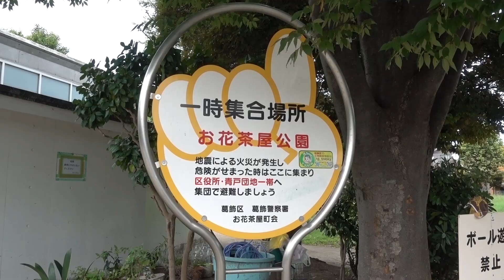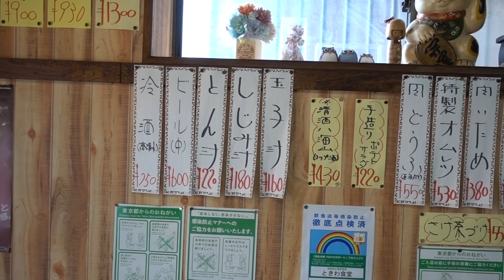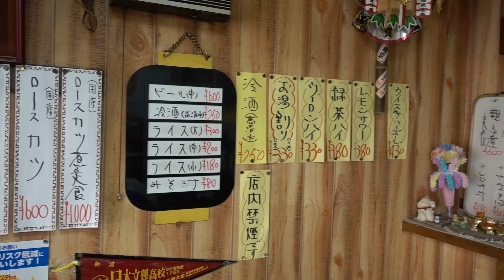お花茶屋【ときわ食堂】地元民の憩いの場！地元に溶け込み、愛されるオンリーワンの食堂！【大衆食堂】【定食屋】【飯動画】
お花茶屋のときわ食堂で昼飲み昼めししてきました。

【使用音源】